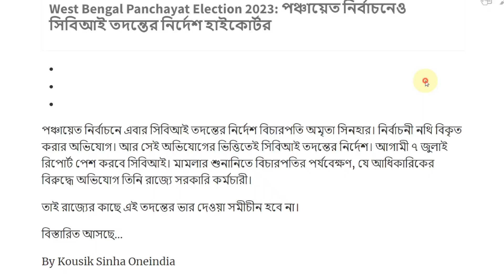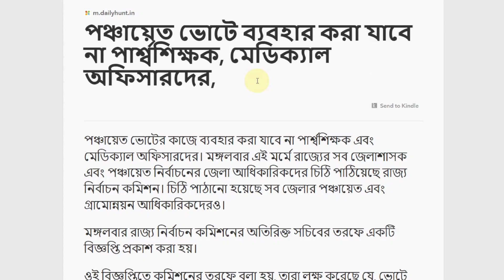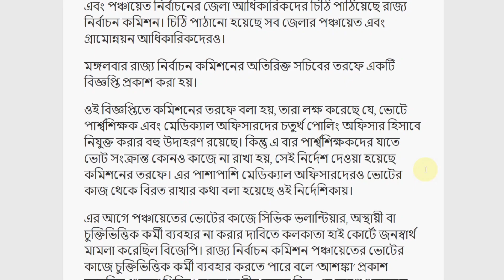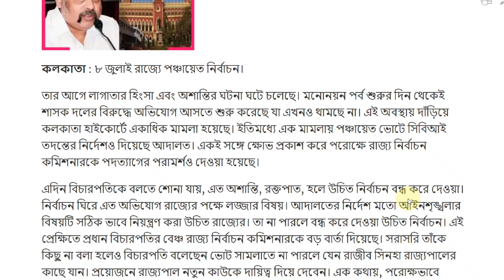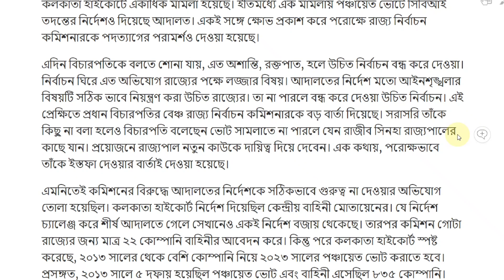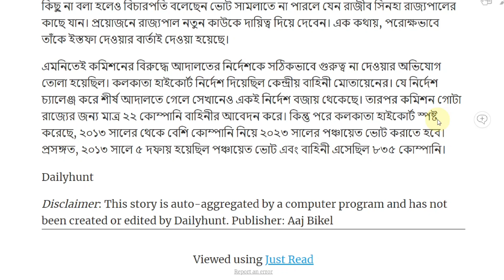এই মুহুর্তেই পাওয়া পঞ্চায়েত ভোট নিয়ে ৩টি বড় আপডেট | Panchayat Election 2023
panchayat election duty
panchayat election presiding officer duty
panchayat election 1st poling officer duty
panchayat election 2nd poling officer duty
panchayat election 3rd poling officer duty